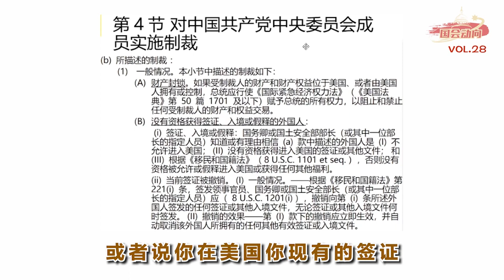《国会动向》《党员制裁法案》细则简介（2） 《党员制裁法案》全称是《制裁中共暴政以及施暴人员法案》，由众议院外事委员会议员提出。新中国联邦